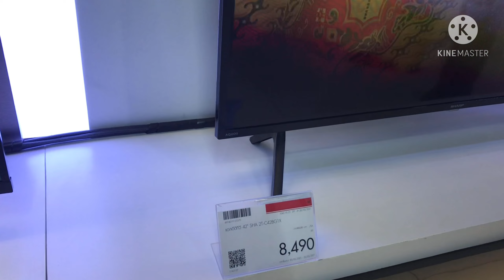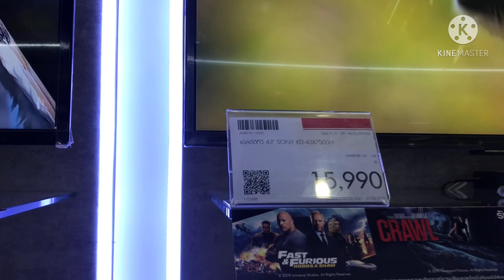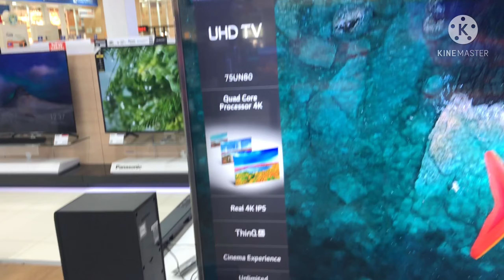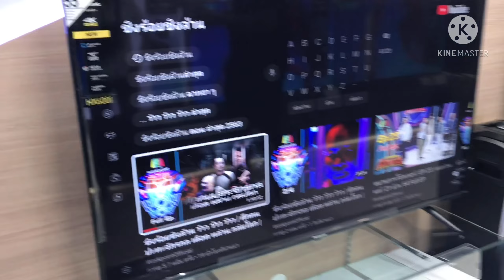ทีวีจอแบน |เลือกซื้อทีวี |คลับสุขภาพดีbyเอรีย์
ช่องนี้ รวบรวมคลิปวิดีโอ ดีๆแก่ผู้ชม ในช่องยูทูป ทุกๆท่าน ช่องทางการติดต่อ โทร.094 441 9329